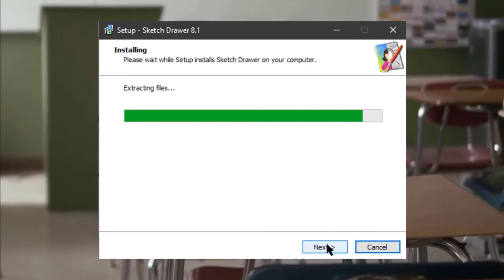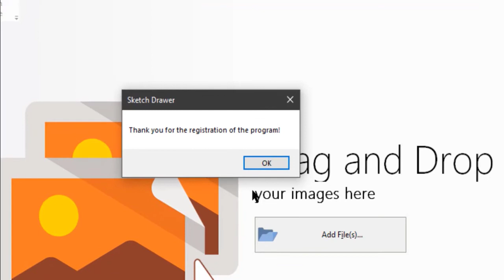SoftOrbits Sketch Drawer PRO v8.1 with License Key: Turn photo into Sketch || Free Download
SoftOrbits Sketch drawer pro v8.1: Turn photos into Sketches || Free Download || Lifetime Giveaway

Sketch Drawer is software that converts photos into sketches.
Packed with lots of styles and presets to choose from, you are sure to create amazing sketches with just one click.

Take advantage of this Free Giveaway and download your free full copy for Free with a License Key.

DOWNLOAD LINK

TIMESTAMPS

00:00  SoftOrbits Sketch Drawer PRO v8.1 with License Key
00:08  Intro
00:17  Sketch Drawer PRO v8.1 Realistic Presets
00:34  Sketch Drawer PRO v8.1 Installation
00:52  Sketch Drawer PRO v8.1 Registration
01:18  Outro

Free Full Download Software for Sketch Artist Free Software Download One Click Photo Sketch